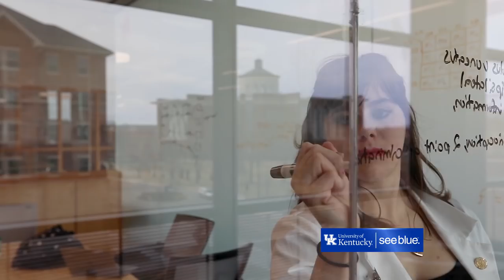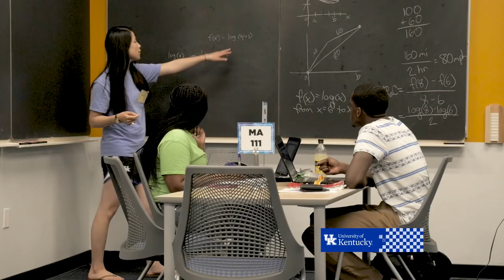Creating the Ultimate UK Student Experience: Campus Walk with Dean Kornbluh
19 departments. 7 interdisciplinary programs. 27 majors. 36 minors. Explore the unique opportunities available for UK students as College of Arts and Sciences Dean Mark Kornbluh gives us a tour of his college.

Special Thanks to Hive Creative and Technical Services for footage used in this video.